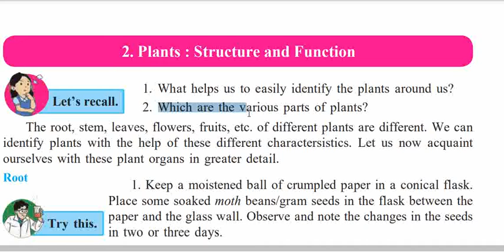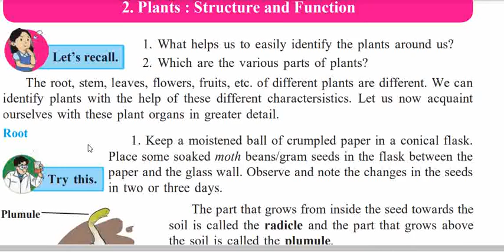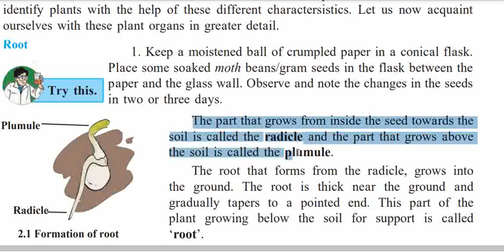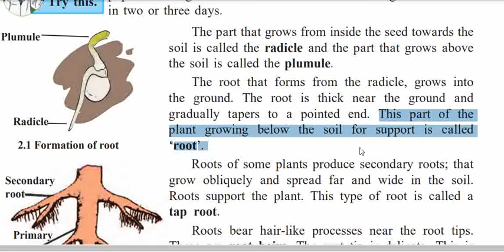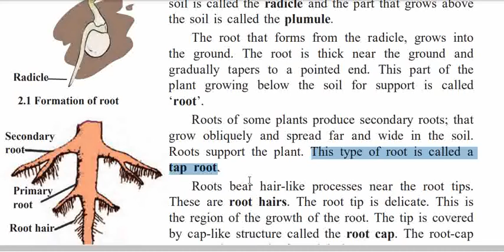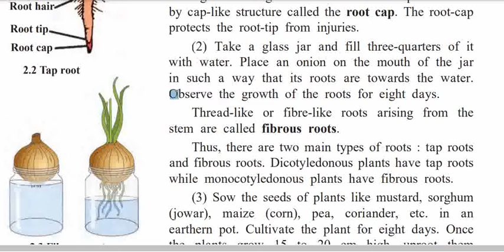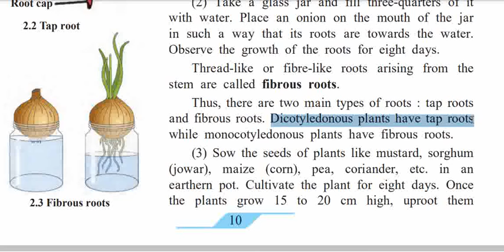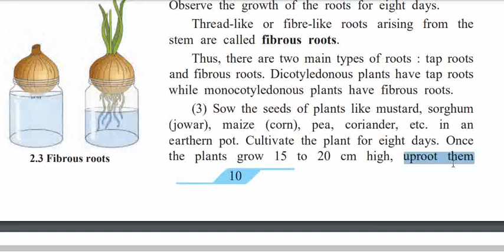Plants : Structure and Function | 7 std | balbharti | science | chapter 2 | page 10 explanation